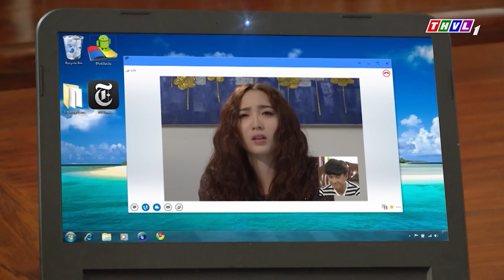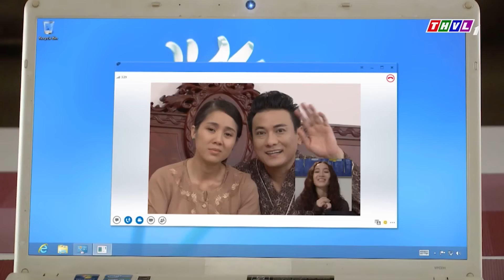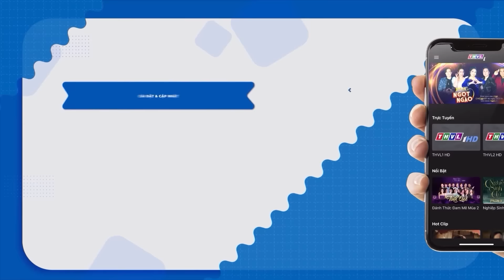LẠ ĐỜI ĐẠI GIA ngang nhiên DẮT BỒ NHÍ VỀ NHÀ nhưng bồ nhí vừa NÓI XẤU VỢ là "BAY MÀU" ngay | THVL